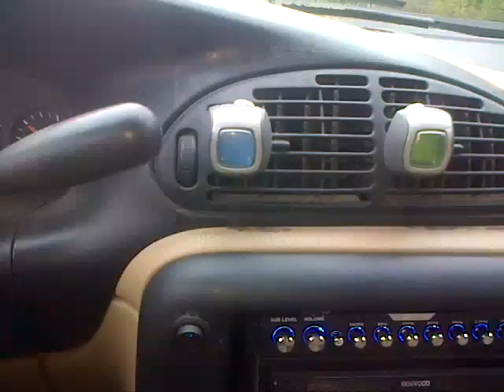wiper bouncin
8 shok 12s
soundstream xxx15000d